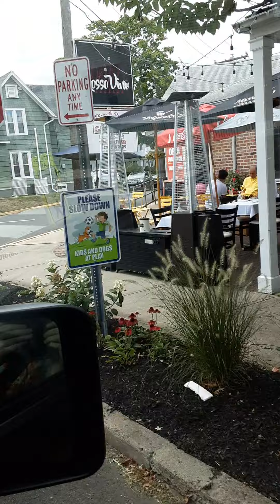DRIVING TO BRANFORD TO EAST HAVEN CT 🚗